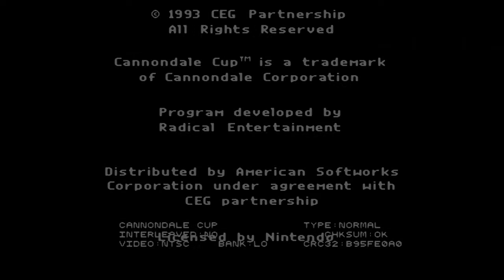A Total Newb #59 - Cannondale Cup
The graphics in this game hurt my eyes. Oh my god do they ever hurt your eyes.